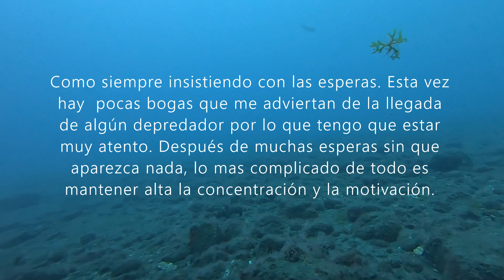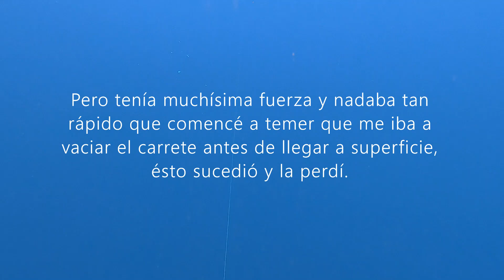Sierra wistrolada me vacía el carrete antes de llegar a la superficie.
Video de pesca submarina a la espera en el que tras muchas bajadas consigo hacer un buen disparo a una sierra que tiene una fuerza increíble y me vacía el carrete antes de llegar a la superficie.